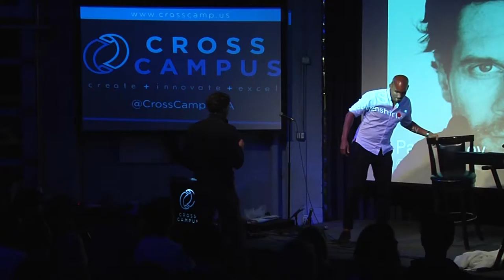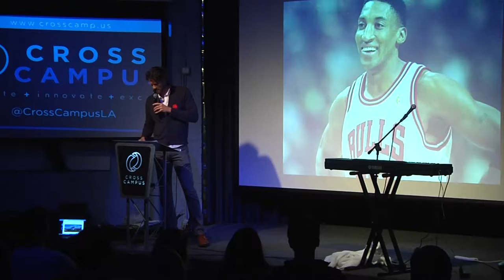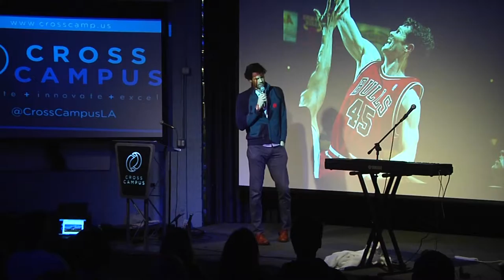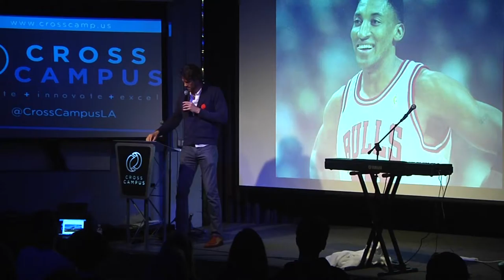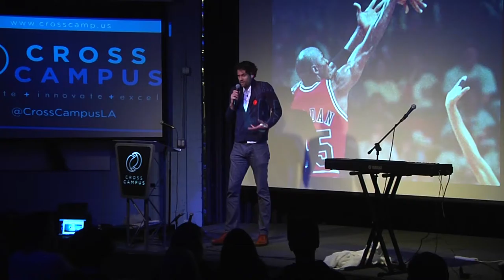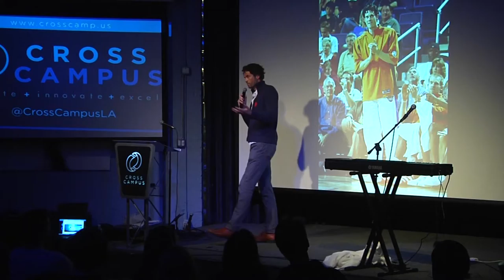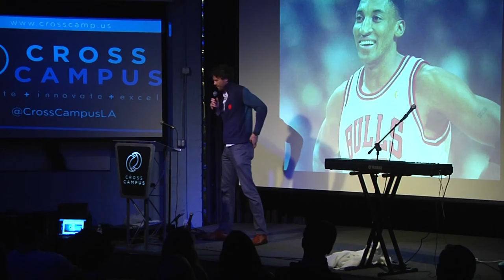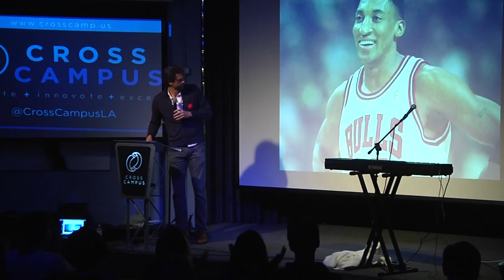Shine Talk | Paul Shirley | Heros Journey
Former NBA player Paul Shirley shares his basketball journey and how he came to write "Can I Keep My Jersey?"

The Shine is a mindful variety show in Los Angeles and New York that uses music, film, philanthropy and storytelling to inspire its audience to do more, give more, and be more. There are also pop-up Shine events in other cities around the world.